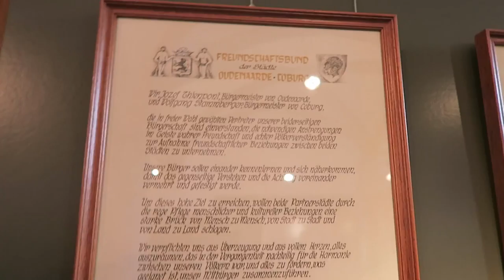Tentoonstelling Oudenaarde en zustersteden